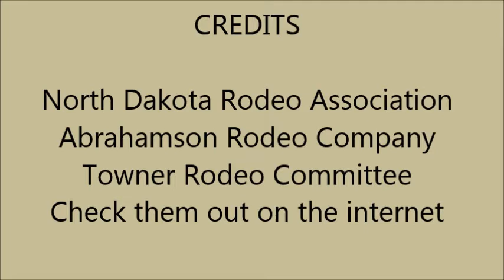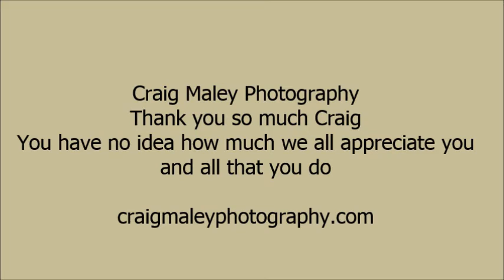56th Annual Towner Rodeo July 3, 2015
North Dakota Rodeo Association 56th annual Towner Rodeo from July 3, 2015.